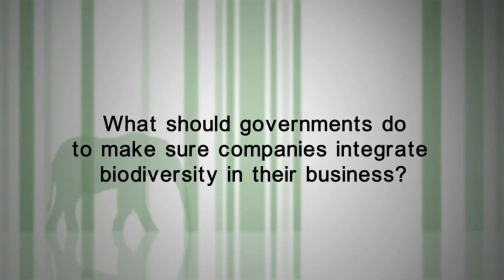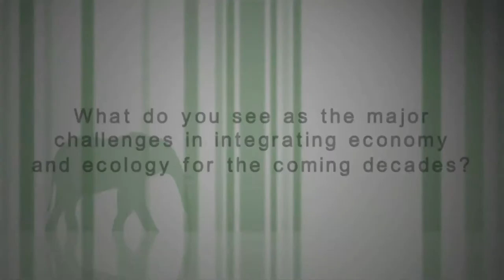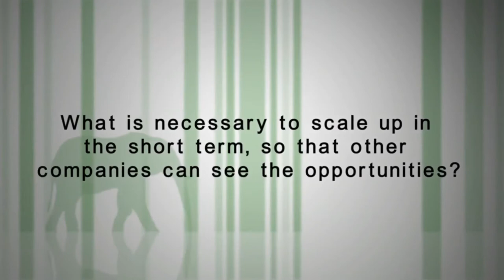Business Meets Biodiversity Jan Peter Balkenende